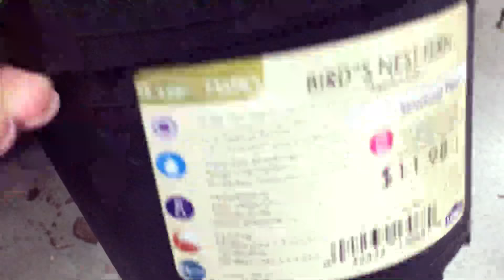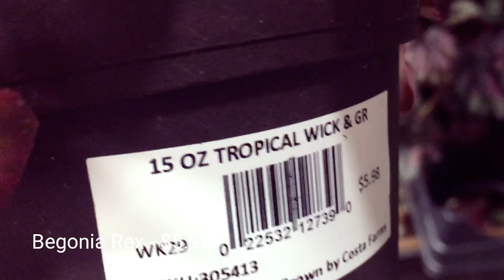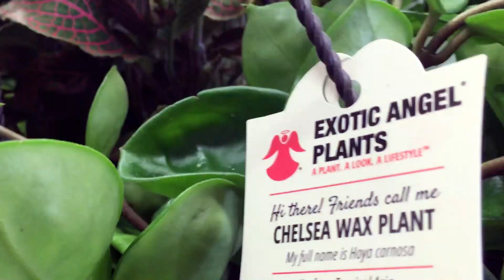Big Box Houseplant Shopping Tour - Home Depot, Lowes, Walmart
Thanks for checking out my houseplant shopping adventure. Please let me know if you have any feedback, or prefer a certain style of tour. I can certainly work towards those changes in the future!

My Favorite Humidifier

My Etsy Shop

Filmed with an iPhone